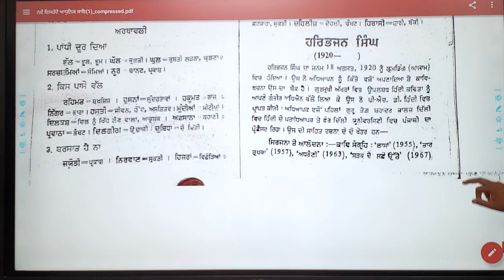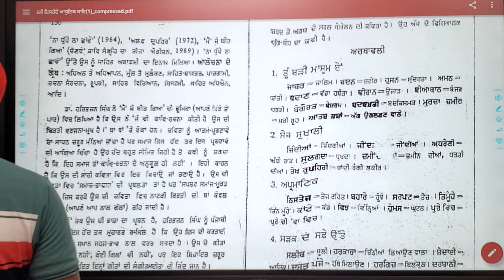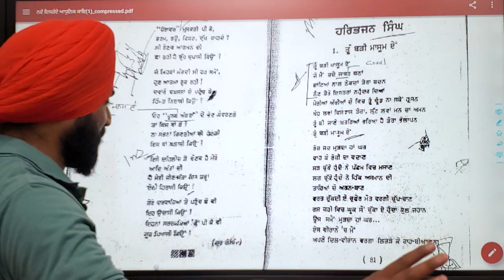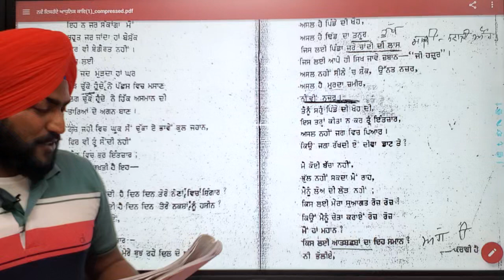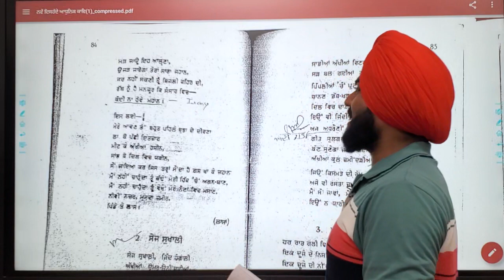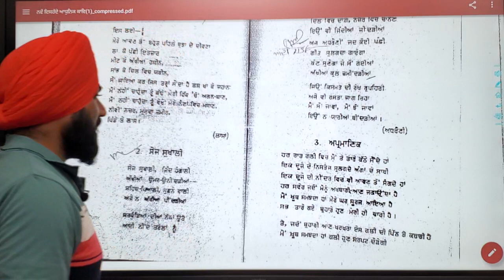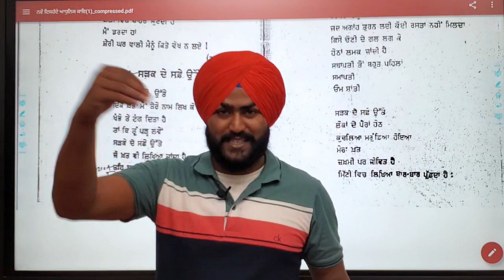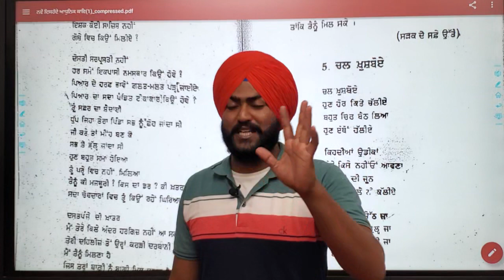ਡਾ. ਹਰਿਭਜਨ ਸਿੰਘ 1 by simranjeet sir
ਆਧੁਨਿਕ ਪੰਜਾਬੀ ਕਵਿਤਾ ਡਾ. ਹਰਿਭਜਨ ਸਿੰਘ part 1